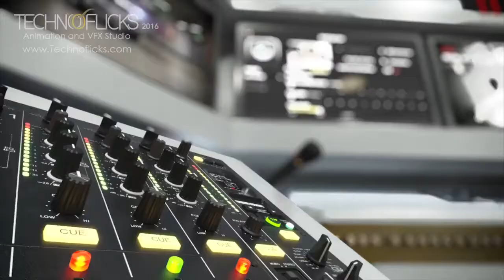Office Tower Architectural 3D Animation Farab Co online video cutter com